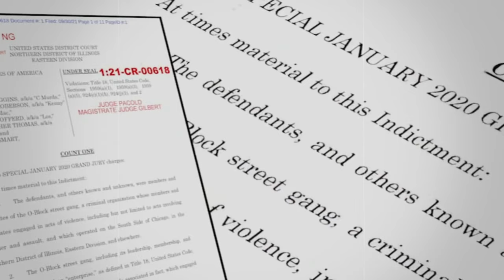Rapper Lil Durk Arrested in Florida on Deadly Murder-for-Hire Charge! | Crime Chronicles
Shocking Twist: Rapper Lil Durk Arrested for Murder-for-Hire Charge in Florida!

Rapper Lil Durk has been arrested in Florida on a serious murder-for-hire charge, shocking fans and sparking widespread media attention. Authorities allege that the well-known hip-hop artist was involved in a deadly plot, raising questions and concerns about the case's details. This video will take you through everything we know so far, from the arrest details to the potential legal consequences that could impact Lil Durk's career. Tune in as we break down every shocking update on this case, explore public reactions, and discuss what this arrest could mean for both Lil Durk and the music industry at large.